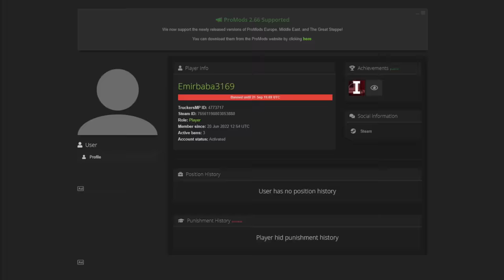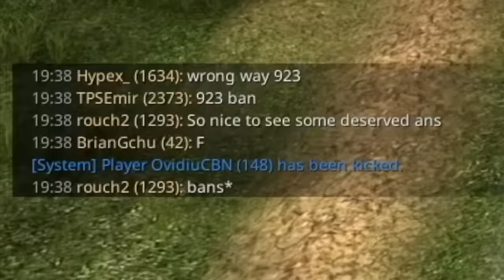IDIOTS on the road #104 | HIDDEN ADMIN Banning people | Real Hands Funny moments - ETS2 Multiplayer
HIDDEN admin drives around banning and kicking people in Euro Truck Simulator 2 Multiplayer at 4:10 .

IDIOTS on the road #104 | Tony 747 | Real Hands Funny moments - Euro Truck Simulator 2 Multiplayer / TruckersMP | Fails & Wins in ETS2 Multiplayer

You can also find it on:
Amazon DE
Amazon UK
Amazon US

This is a compilation of kids, bad drivers or just funny people on Multiplayer.

The sound effects are also free to use. also free to use.